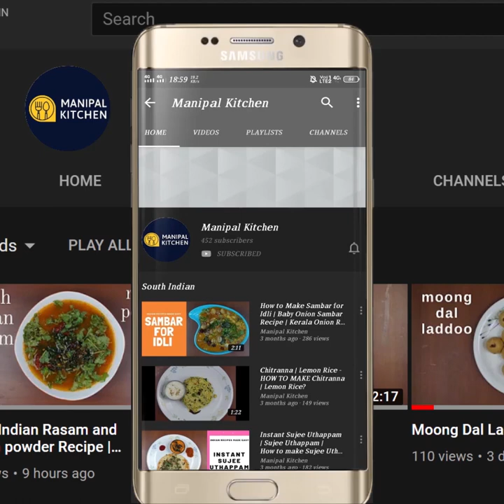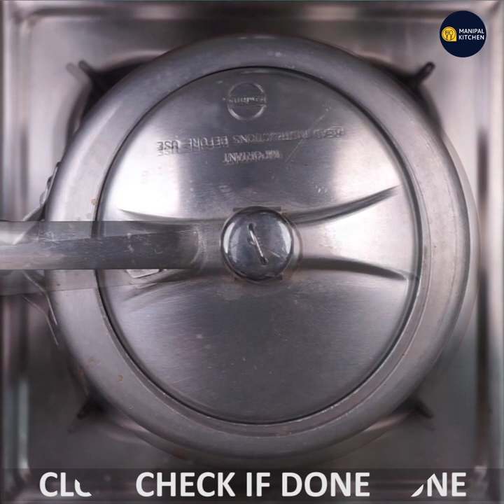ಮಸೂರ್ ಮಸಾಲ ಬಾತ್ ಮಹಾರಾಷ್ಟ್ರಿಯನ್ ಸ್ಟೈಲ್ | Masoor Masala Bath | Manipal Kitchen |English Sub-Ttles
ಮಸೂರ್ ಮಸಾಲ ಬಾತ್ ಮಹಾರಾಷ್ಟ್ರಿಯನ್ ಸ್ಟೈಲ್ | Masoor Masala Bath | Manipal Kitchen English Sub-Titles |Masoor Masala Bath, Maharashtrian Style
Masoor is also one of the lentils which is being used in many dishes.  Masoor is vegan and gluten free.  This dal should be consumed in limited quantities as it has some side effects too.  Today I would like to share the recipe of "MASOOR PULAV"

INGREDIENTS OF WET MASALA::
1. Fresh grated coconut - 1/3 cup
2. Garlic pods - 25
3. Ginger - 1/2" piece
4. Green chili -2 (SPICY)
5. Cumin seeds - 1/2 tsp
6. Coriander leaves - 2 tsp

OTHER INGREDIENTS OF THE DISH:
1. Basumati rice - 1 cup
2. Masoor lentil - 1/2 cup
INGREDIENTS OF SEASONING;
1. Pure ghee - 2 tbsp
2. Bay leaf -1
3. Big cardamom -1 (crushed)
4. Black pepper -6-8
5. Cumin - 1/2 tsp
6. Chopped onion - 1 cup
7. Salt - as needed
8 Cinnamon - 1" piece
9. Chopped tomatoes - 1 cup
10. Coriander leaves - 2 tsp
11. Grind masala -
12. Turmeric powder - 1/2 tsp
13. Byadgi chili powder - 2/3 tsp
14.Coriander powder - 1 tsp
15. Biriyani masala powder - 1 tsp
16. Soaked masoor - 1/2 cup
17. Basumati rice - 1 cup
PROCEDURE: Wash and soak Masoor lentils over night and drain water and keep it aside.  Wash and soak basumati rice for 10 minutes and drain water and keep it aside.  Grind the ingredients under wet masala to blender and grind it fine and keep it aside. Place a cooker with 4-5 tsp pure ghee in it on medium flame.  On heating, add bay leaf, big cardamom, pepper, cumin seeds and cinnamon and fry till aromatic.  Add chopped onion , salt and fry till onion turns translucent.  Add chopped tomatoes and fry till tomatoes urn mushy.  Add chopped coriander leaves around 2 tsp and fry till aromatic.  Add grind wet masala and fry till it thickens.  Add all powders in a row and fry till aromatic.  Add masoor, rice and give a stir well till it is mixed well with masala and fried ingredients.  Add water and stir well and close the lid of cooker  and cook till done for 8-10 minutes.  When done enjoy with raitha of your choice.  Really yum yum!
Other one pot meal links on this channel:
8. (Restaurant style tomato bath)